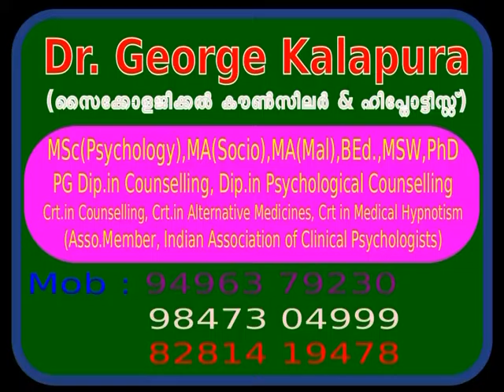Mind Master 3349, Tension and Lack of Confidence